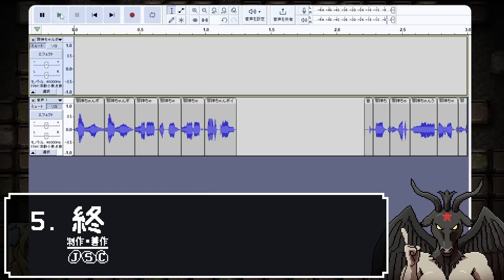邪神ちゃんのくせになまいきだ。【VOICEPEAKコンテスト】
追記5/4
みんなをニコニコにさせるんですの賞を頂きました！！

◆邪神ちゃんVOICEPEAKコンテスト～邪神ちゃんを喋らせるんですの～